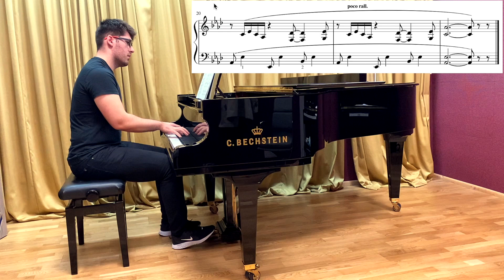SERENADE SUR L'EAU - Jacques Ibert | BECHSTEIN Grand Piano | Grade 6 ABRSM Piano 2019-2020 C:2 C2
Serenade sur I'eau by Jacques Ibert is one of the 4 pieces for my Grade 6 ABRSM exam. I have finally learnt through all the pieces and have around 2-3 weeks to work and polish them & memorise before I have to record all of them and submit my exam. Also, I’ve got my Grade 5 Online Theory results now and will be making a video on that very soon. If there are any questions, do let me know and I will address them in that VLOG :)

Thanks to the Jacque Samuels team in London who are always awesome and upgraded me to this beauty of a Bechstein piano as there were no "normal" grands available :)

In 2018, after being a student for most of my life, I was in a position where I could afford to buy a piano and take lessons. Through this channel, I want to document my journey into the advanced piano exams and showcase what could be possible to achieve as a dedicated adult piano student with no musical background. In doing so, I would love to motivate you to pick up a new skill, regardless of your age, and hopefully build a community of likeminded individuals.

RECOMMENDED VIDEOS

Road to Grade 8 ABRSM | ABRSM Grade 5 | Adult Piano Progress | Piano Beginner | Piano Progress